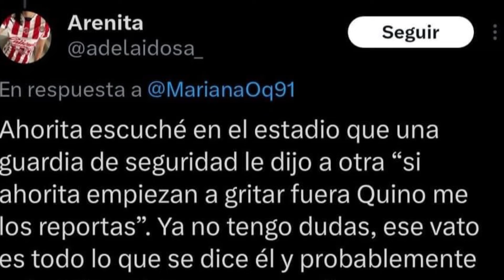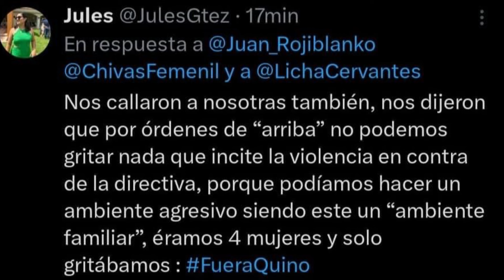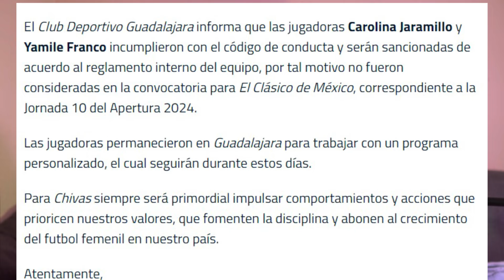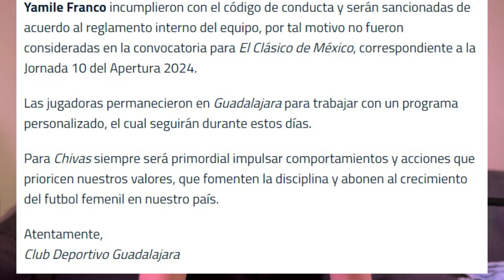Chivas Femenil SE HUNDE…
En este episodio de La CoLUDna hablo de todo lo que está pasando en el rebaño, los rumores y novedades de uno de los clubes más importantes de todo el futbol mexicano.
Y también la previa y pronóstico del Chivas Femenil vs Tuzas.